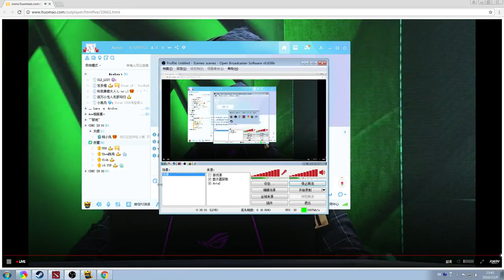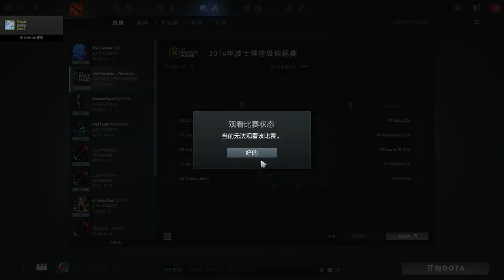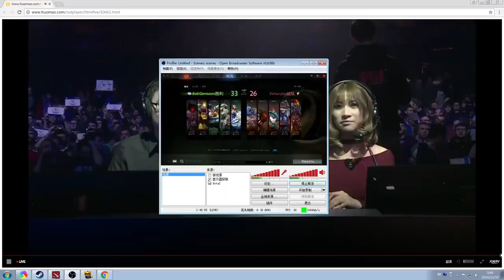【OB解说】12 9 #6 VP vs EG 第2场 2016波士顿特锦赛